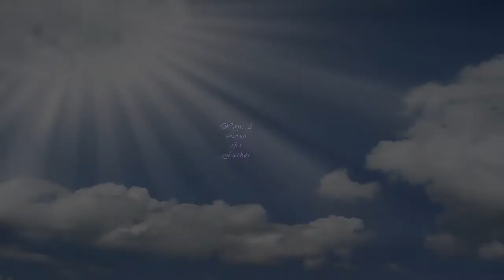Loving The Father Part 2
Today we are going to go over principles 3 and 4.